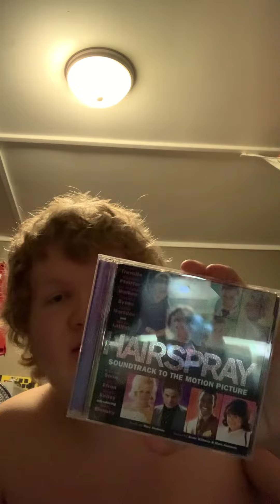Reviewing hairspray movie soundtrack cd